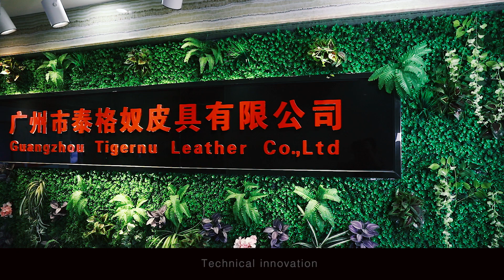About TIGERNU🌍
Tigernu is a bag brand from China, which has created a double-layeranti-theft zippers first , and its products have quickly sold in more than100 countries around the world since 2012. It currently has suspended zippers, retractable laptop compartmentand more than 200 national patentsTigernu has always insisted on innovation, applied the concepts ofsafety. health and environmental protection to products, adhering tothe craftsman spirit of excellence, and making life simple andlight-hearted in a personalized, sustainable and safe way.